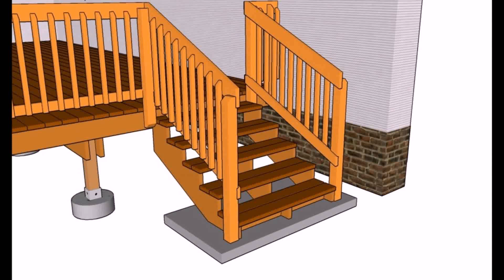Wood Deck Railing Designs Diy